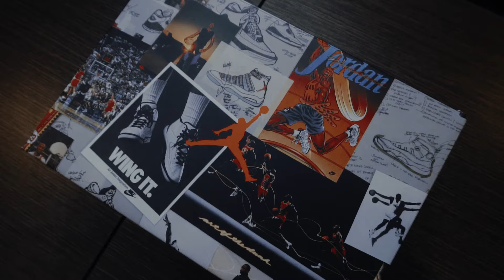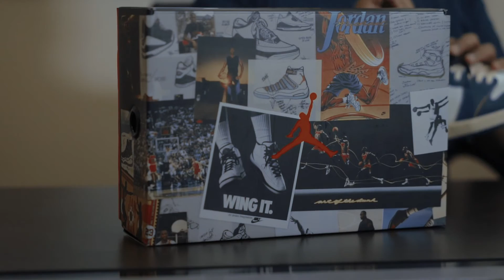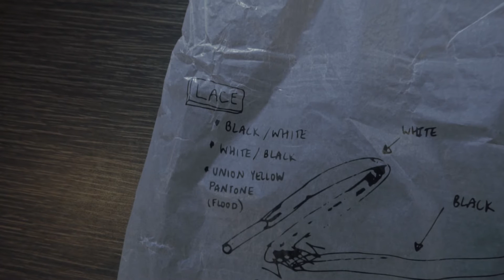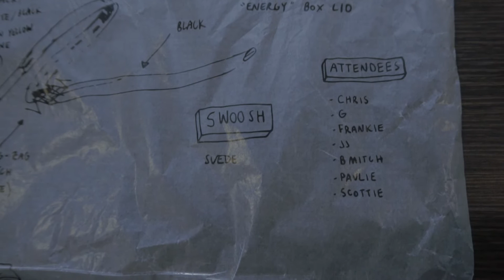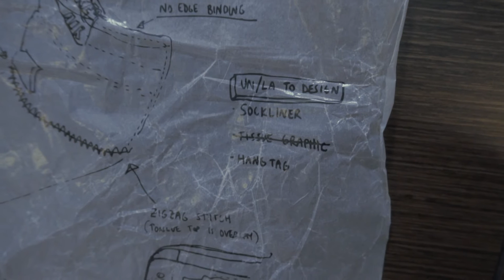Unboxing : Air Jordan 1 x Union 🔥 | Jakarta, Indonesia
A Video By Daniel Manangar

Unboxing : Air Jordan 1 “Perfect Pair” Tedx Portland | Jakarta, Indonesia

The Crew:
Dipsky
Said (ShoeboxINA)
Daniel Manangar
Riqkhy
Apis

code server : ekwrndu

STEAM:
dipsky

ORIGIN:
dipsky

UPLAY:
priast_dipsky

PSN:
dipsky_01